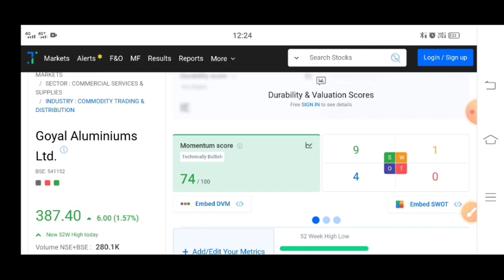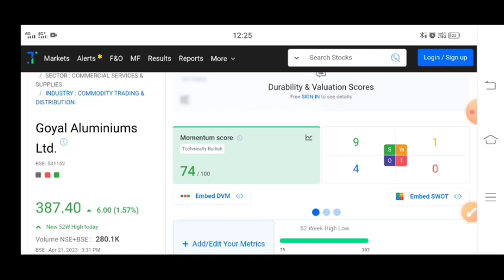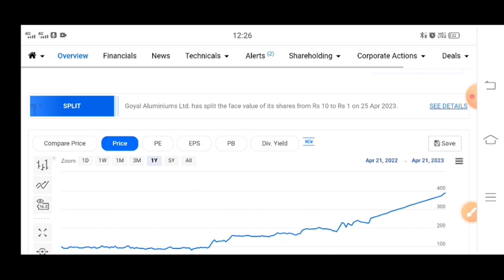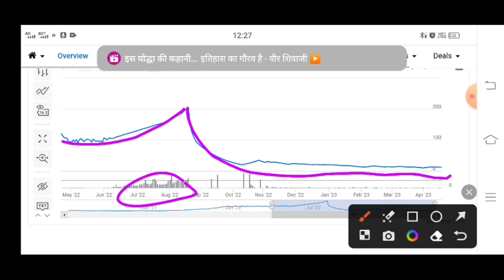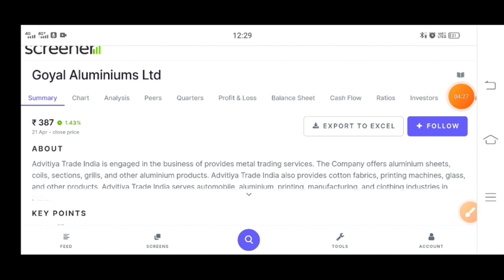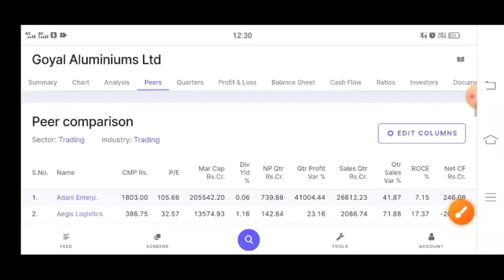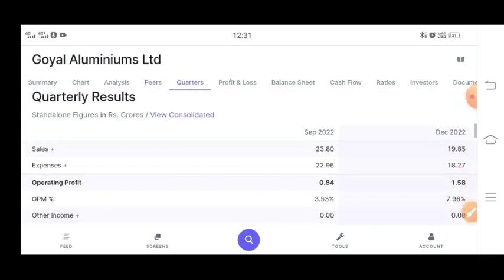goyal aluminiums share news | goyal aluminiums share latest news | goyal aluminiums share price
goyal aluminiums share news | goyal aluminiums share latest news | goyal
aluminiums share price

topics Cover:
goyal aluminium share target
goyal aluminium share latest news
goyal aluminium share price
goyal aluminium share
goyal aluminium share news
goyal aluminiums Itd share update
goyal aluminiums ltd share latest news
goyal aluminiums share
goyal aluminiums share price
goyal aluminiums Itd share
why goyal aluminiums Itd share rise
why goyal aluminiums Itd share fall
goyal aluminium Itd share
goyal aluminium Itd share latest news
goyal aluminium Itd
multibagger stocks
stock market
multibagger stock
multibagger